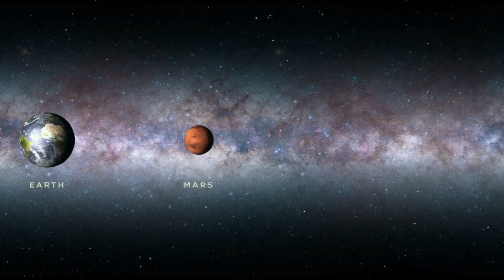Do Aliens Exist? According to Science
In this video, we're taking a look at the scientific evidence behind the existence of aliens. According to science, there's a good chance that aliens exist, and this video is your guide to understanding the evidence.

From astronomy to quantum mechanics, we'll take a look at the many pieces of evidence that point to the existence of aliens. If you're curious about the possibility of aliens, then this video is for you!